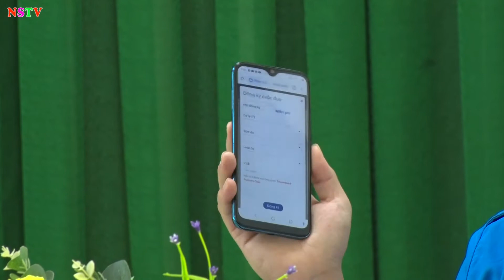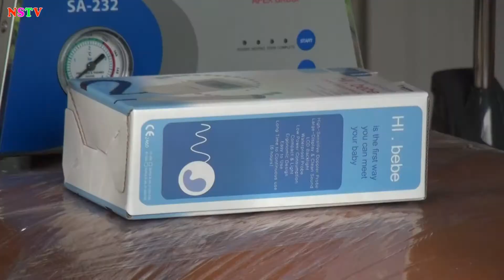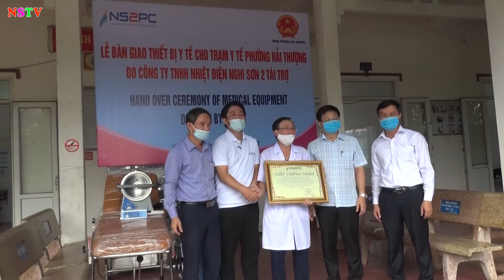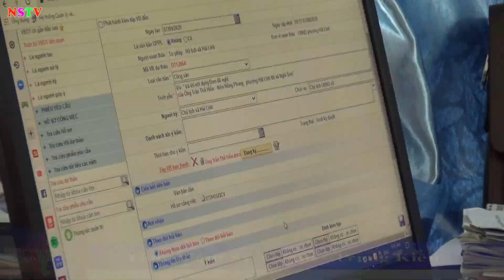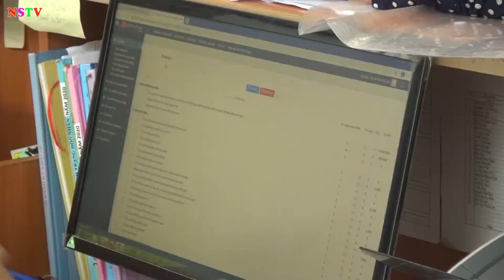TRUYỀN HÌNH THỊ XÃ NGHI SƠN 15-9